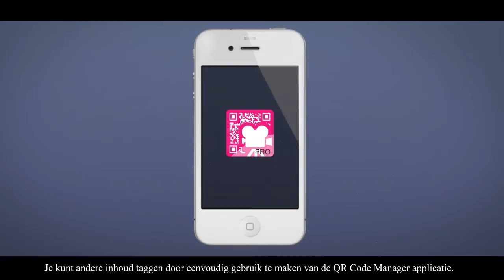Smart QR code, programmable geo based QR code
The Smart QR Code generator enables you to programm the behavior of a QR Code. You can link all types of media to a Smart QR Code and change the content whenever you like.

It has his own private media library. You can manage the QR codes using your mobile phone or using the website.

programmable Smart QR Code

FUNCTIONS SMART QR CODE:

Location:
- Different content depending on the country
- Different content depending on exact geo location (GPS)

Different phones:
- Different content depending on the phone language
- Different links depending on what type phone is scanning

Time and date:
- Add timeslots to the QR code to show different content
- Time based and automatic change of the link to another link

Password:
- Use of a password to show the content after scanning the QR code
- Multiple links behind a QR code, using a password to unlock content

Media carroussel:
- Multiple links behind a QR code; every scan shows different content
- Random or sequentially displaying content after scanning QR code

Multiple dependencies:
- Determine the behavior of the QR code with multiple dependencies
- Combine all possible features such as locations, languages, etc.